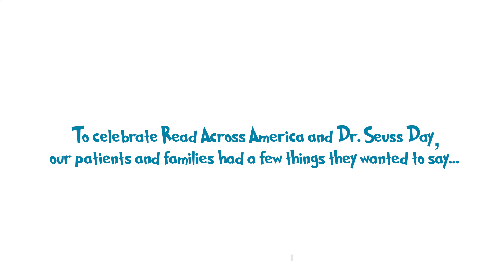Dr. Seuss Day 2020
A person's a person, no matter how small! Enjoy some Seuss-ical inspiration from our patients in honor of the birthday of Dr. Seuss.